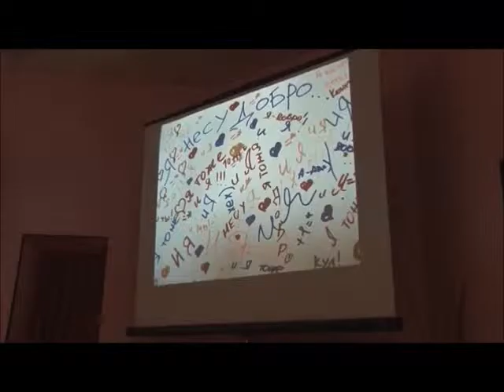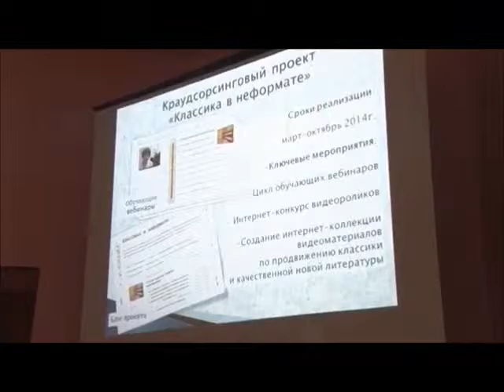Итоги конкурса библиотекарей ЗАТО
Полное видео о конференции и конкурсе  *см.:

Библиотекари ЗАТО. Конференция. Часть 1

Библиотекари ЗАТО. Конференция. Часть 2